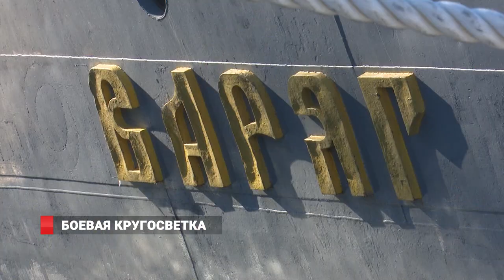БОЕВАЯ КРУГОСВЕТКА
К родным берегам вернулся отряд кораблей Тихоокеанского флота. Наши моряки побывали в Японии, Корее, Сингапуре и других странах